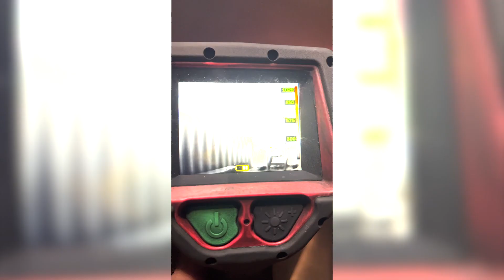AttackPRO - The Myth About "Over Reliance" on Technology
Expert thermal imaging trainer, Andy Starnes of  @AndrewStarnesFire , explains what's behind the skepticism of "over-reliance on technology" by sharing actual data and training tips on how-to properly use your thermal imaging camera .